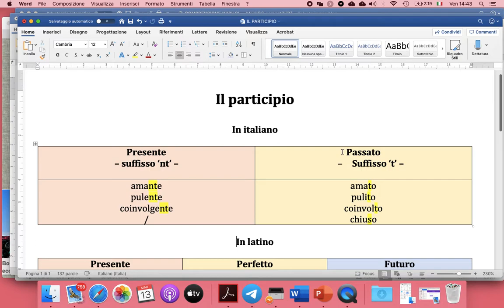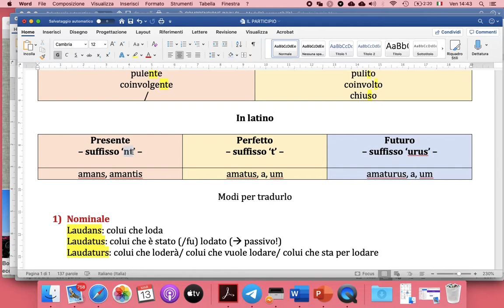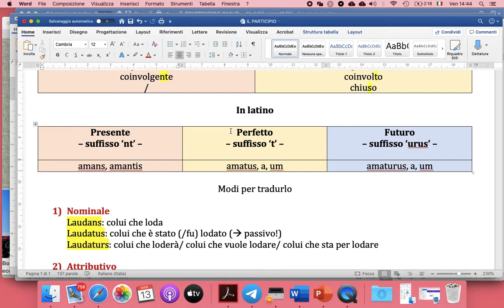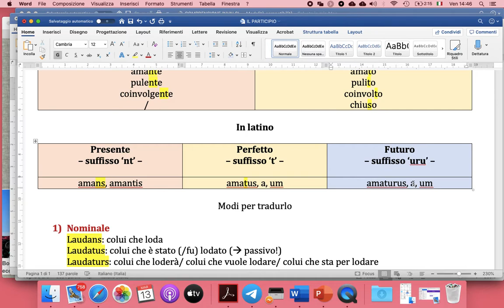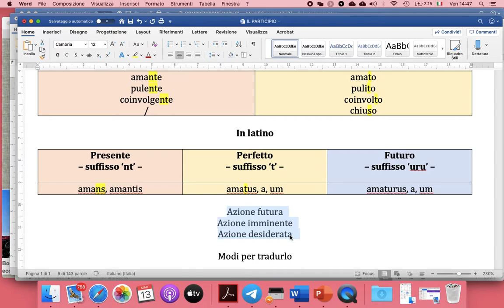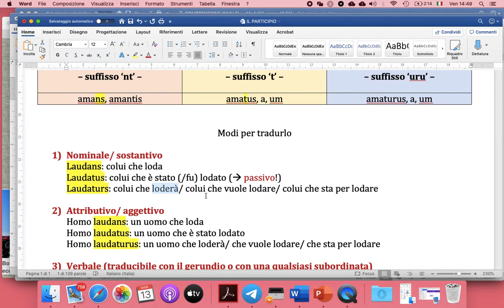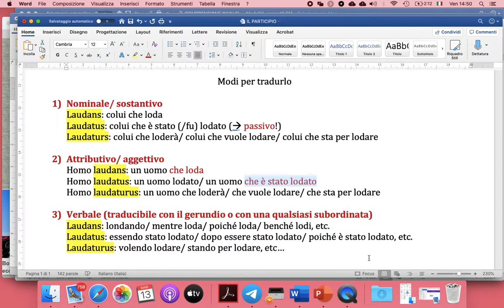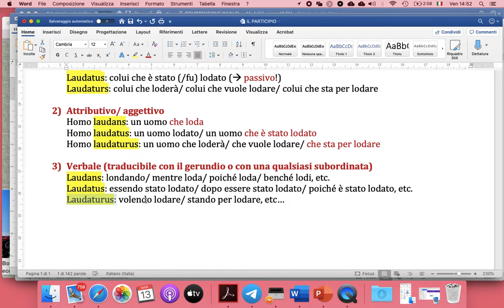IL PARTICIPIO LATINO